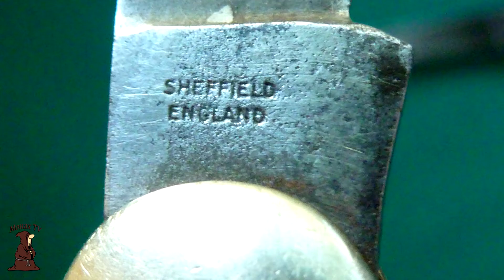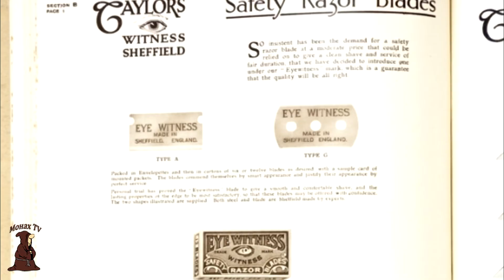Старинные складные ножи Taylor's Eye Witness в коллекции ножей РИ и СССР / USSR knife collection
Поддержать Монаха:
История предприятия, клейма и т.д.
Инста: @monahtv
Коллекция ножей РИ и СССР / USSR knife collection